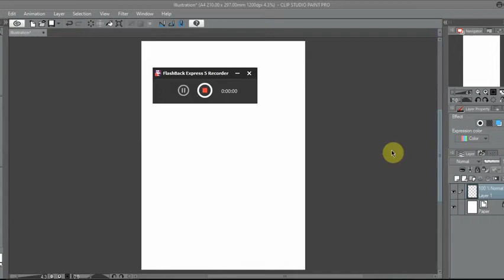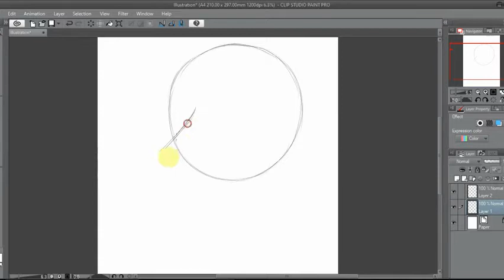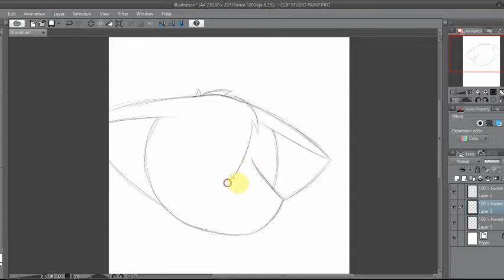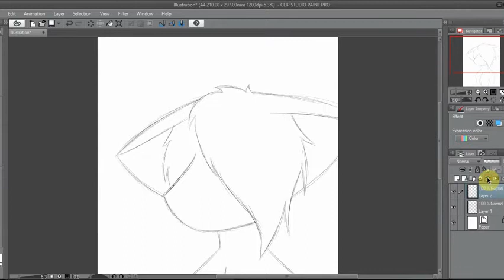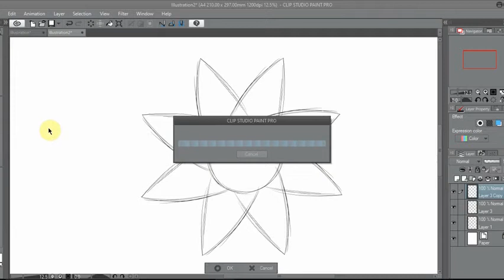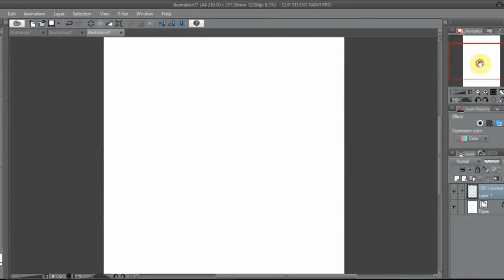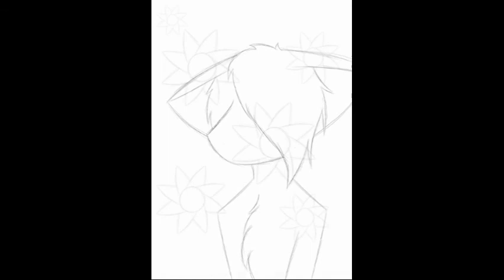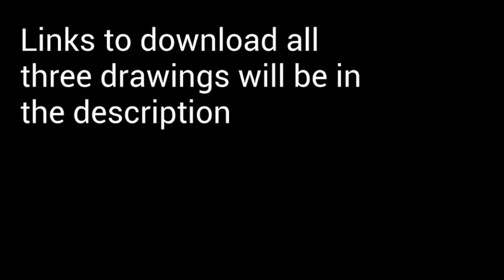( =^•ェ•)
my compooper be laggin ＼＿ヘ(:⁍」∠)_

Just wanna clarify, I AM NOT A KIDS CHANNEL. Please, if you are younger than the age of 13, please try to use YouTube Kids more than YouTube. Here is a link to YouTube Kids
If this link doesn't work, just google it

If any FTC agents or anything are reading this, please don't sue me. I don't have $42,000 and I'm not yet old enough to earn money from my videos so there will be basically no way to recoup anything I lose

ok i cant figure it out so just screenshot them i guesss
sorry

im too lazy to make thumbnail
Ok, probably no one is going to read this but I just wanted to make it clear that as long as the video is under Creative Commons licensing, you are allowed to use the art depicted in the video. Please replace the music because it is not mine, and please give credit and allow others to use the art as well. If I find you using any of my art that has been under the standard YouTube license and/or without any credit whatsoever, I will have to ask you to either add credit in the top line of your description so people can easily see it or take the video down if you refuse